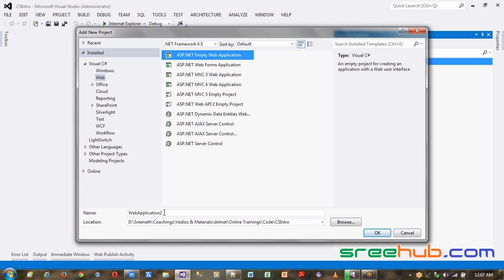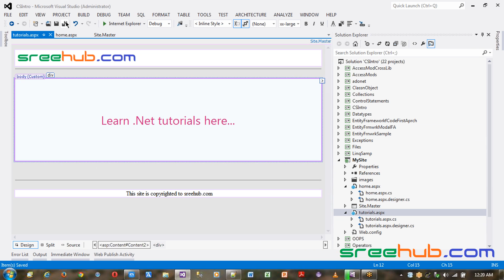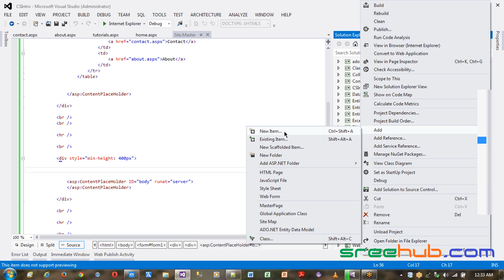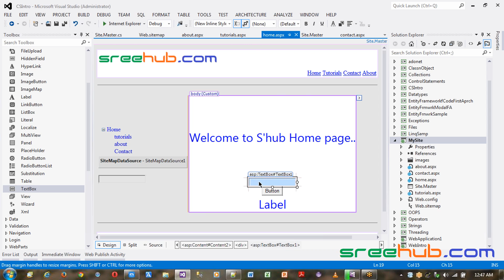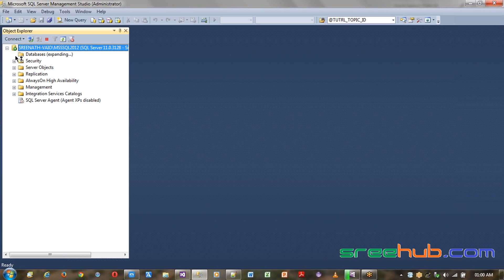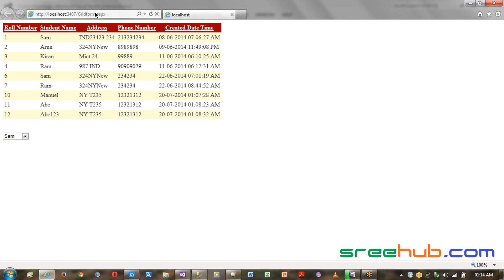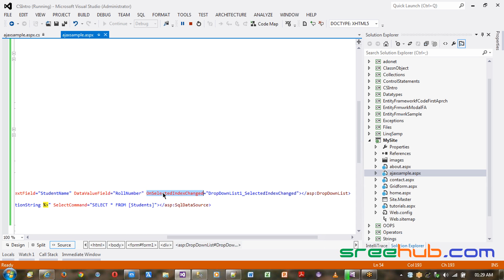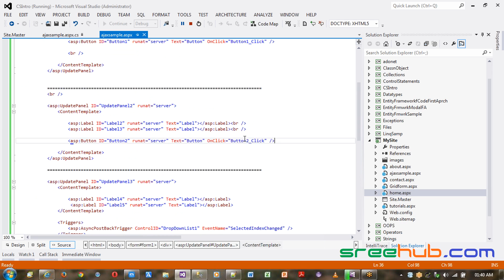ASP.Net 7 Master Pages, Gridview, AJAX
Site provides step by step and easy learning of various software technologies through Reading and Video tutorials. We are committed to provide learning tutorials on growing technologies in the market.